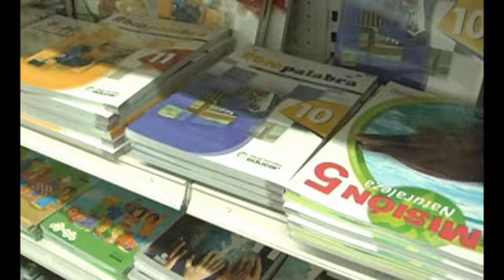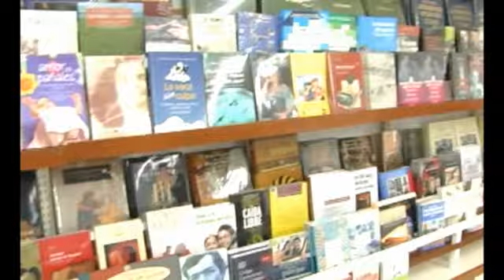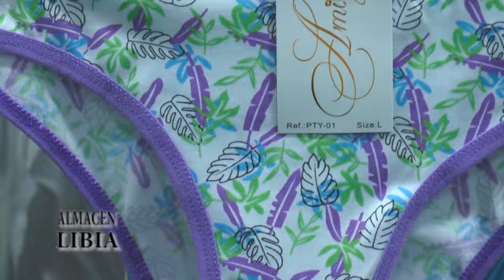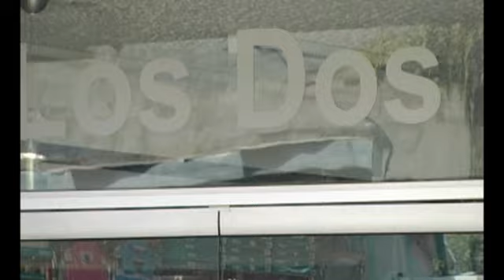NOTICIAS HOY NOVIEMBRE 11 2014 web